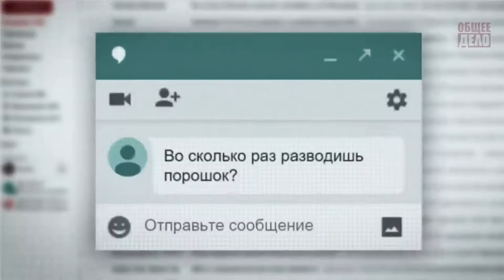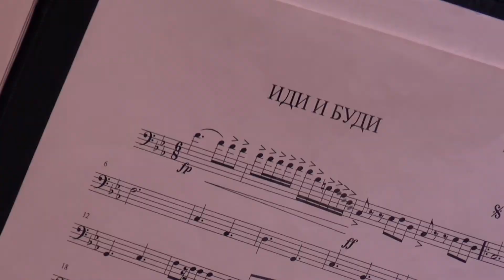Всероссийский день трезвости. Просветительский концерт для студентов.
Екатеринодарская епархия 11 сентября 2019 год.